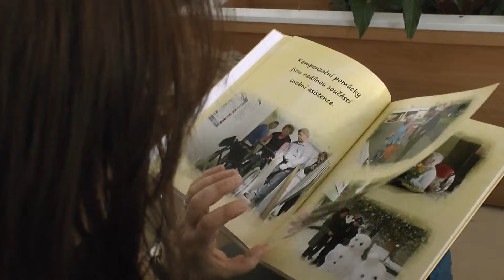KTK studio - 18. 4. 2014, Magazín č.13 - Zkratka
Voličské průkazy, diskuse k soc. službám, anketa k 10 P, soutěž FotoFreud...